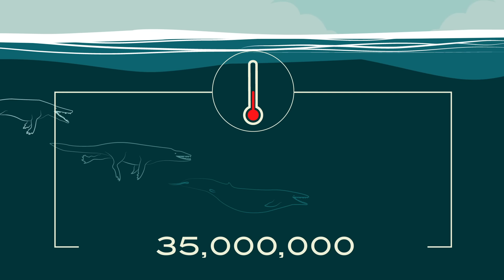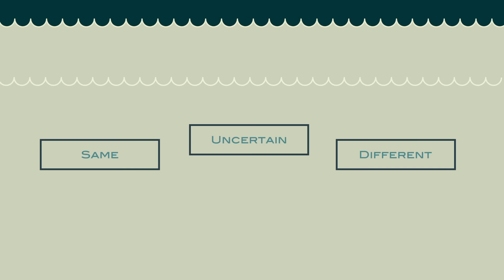How smart are dolphins? - Lori Marino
Dolphins are one of the smartest animal species on Earth. In fact, their encephalization quotient (their brain size compared to the average for their body size) is second only to humans. But exactly how smart are they? Lori Marino details some incredible facts about dolphins.

Lesson by Lori Marino, animation by Zedem Media.